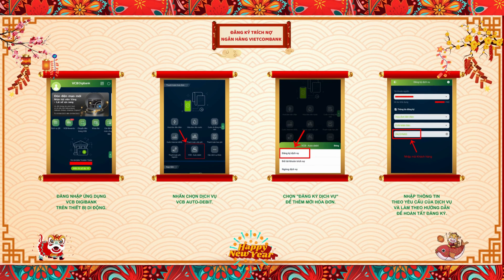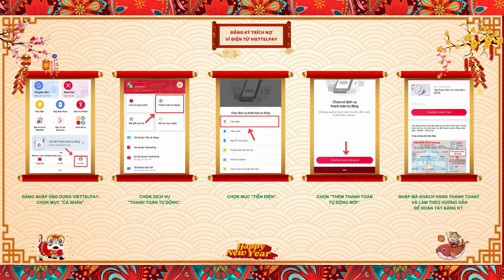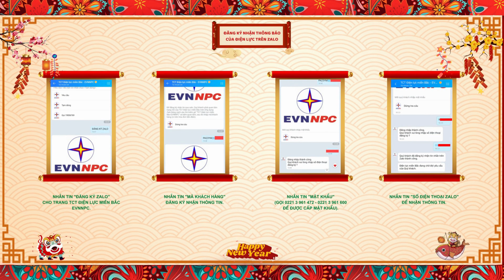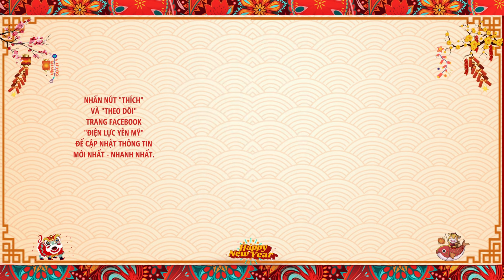DLYM_TV SHOW